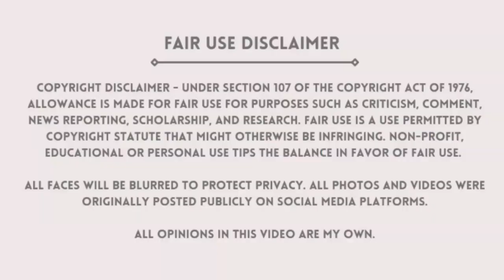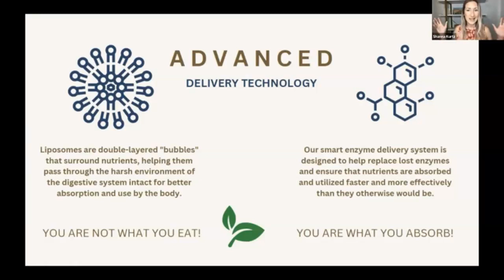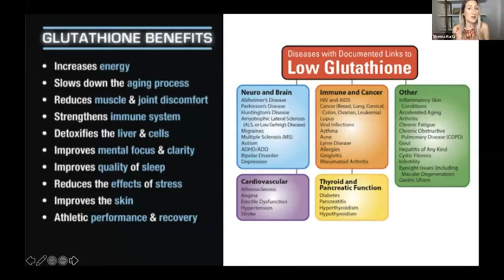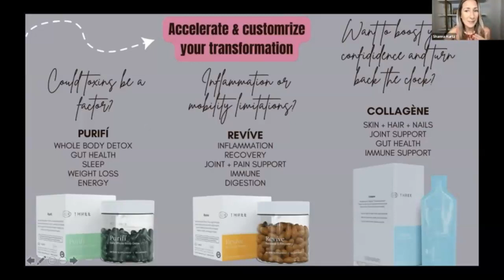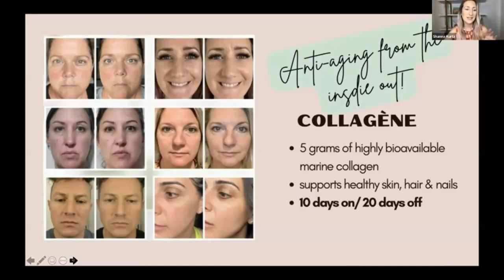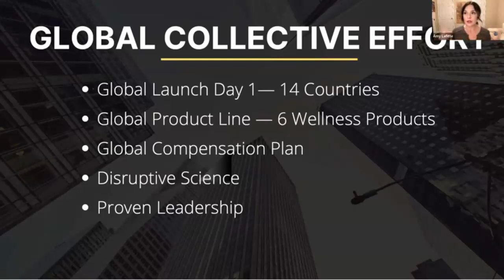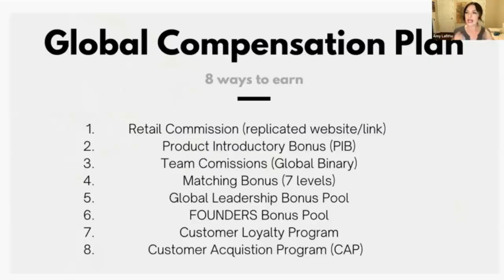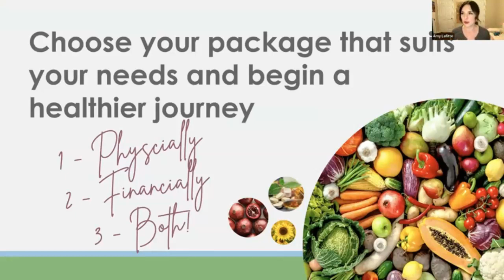New MLM Three Reveals shocking secrets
New MLM Three Reveals shocking secrets about where its products came from.

SHARING MLM CONTENT:
1. Screen record the video or screenshot the photo you wish to share.
2. Upload the content to your Google Drive

ANY MLM HORROR STORY:
THANK YOU SO MUCH FOR SHARING!